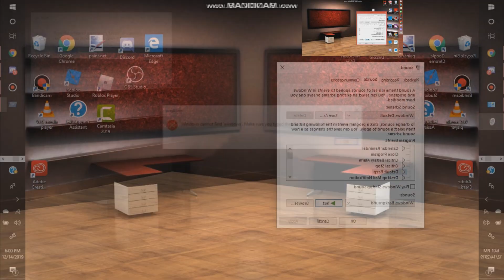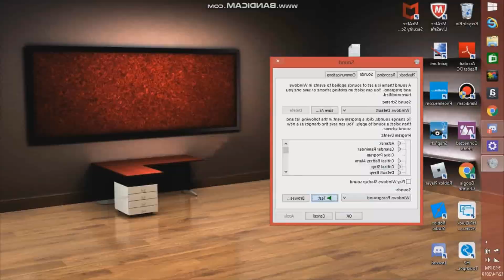Windows 7, 8.1, 10 has a Sparta Uber Remix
Making another sparta remix again.

The videos used in this video is pretty obvious:
Windows 10
Windows 8.1
Windows 7

Wanna see my HTML Project? + Email inside